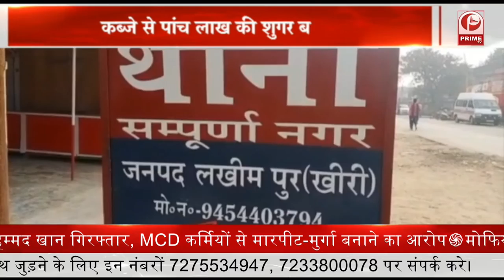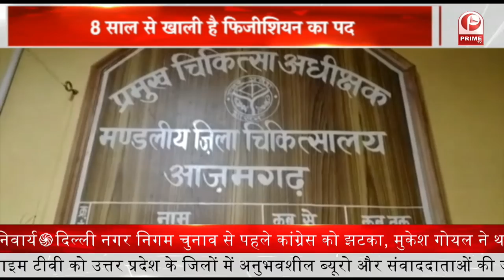Farm Laws Repeal: कृषि कानून वापस लेने के ऐलान पर बोले कृषि मंत्री नरेन्द्र सिंह तोमर || Prime TV